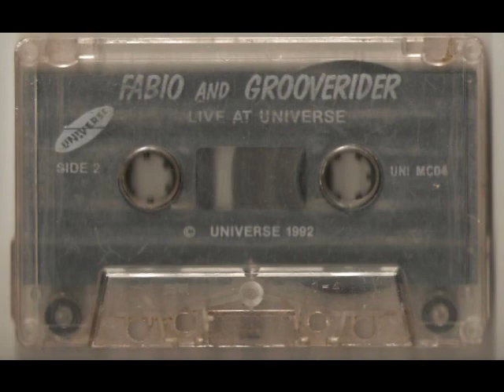fabio and grooverider @ universe, pleasure planet (2 of 6)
fabio & grooverider at universe 1992